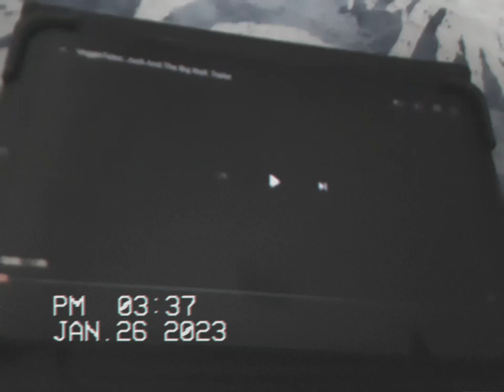Veggietales Josh and the Big Wall Trailer